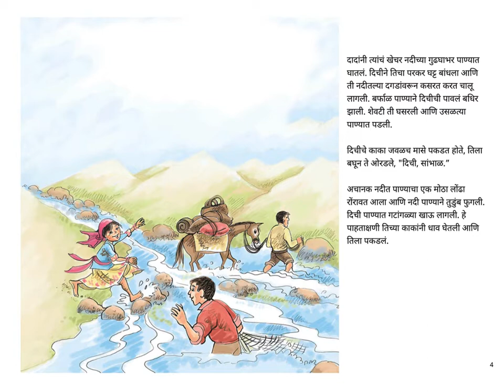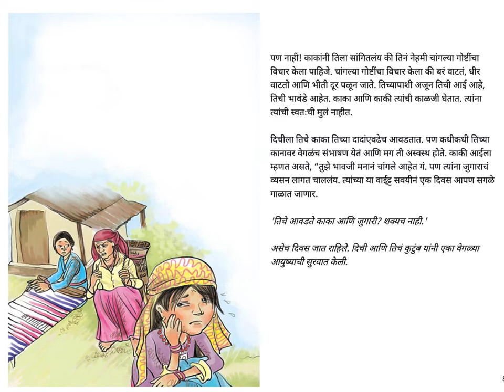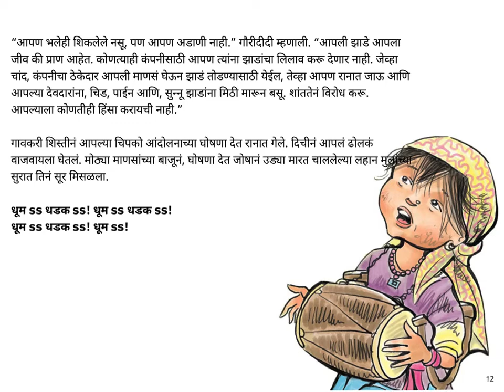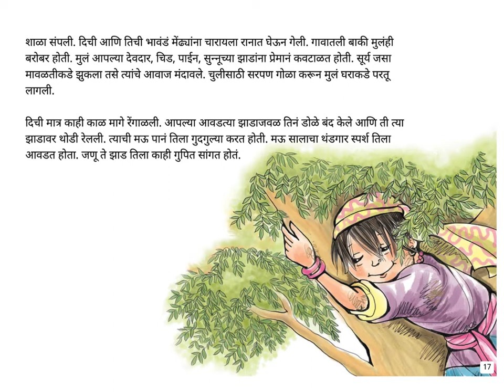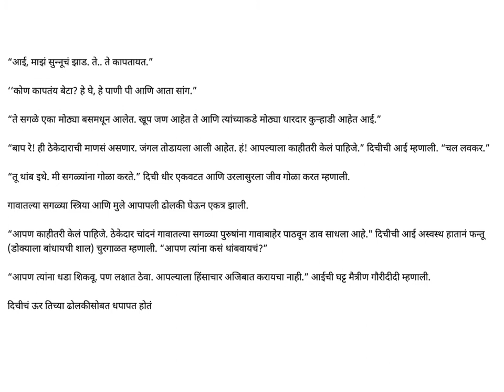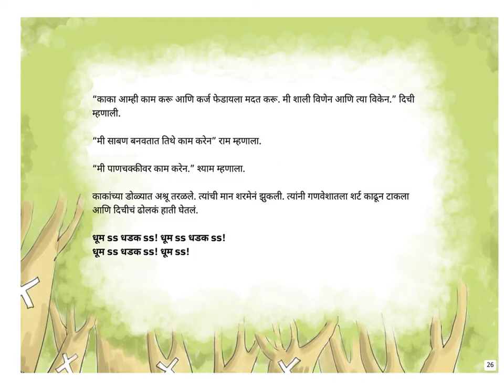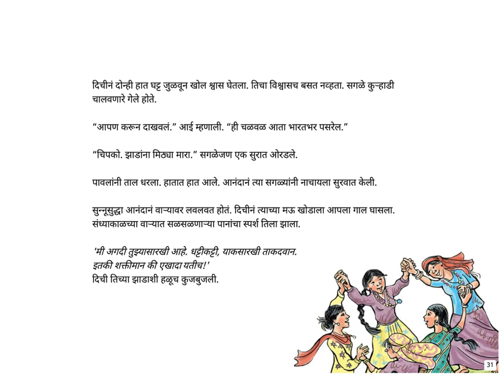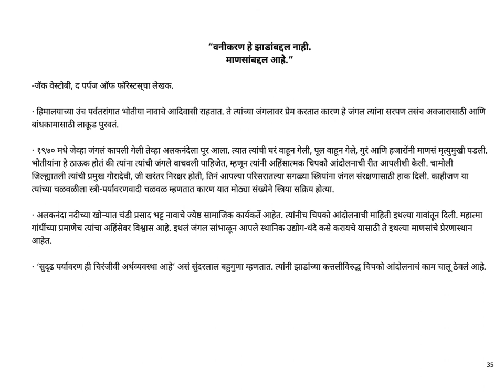Chipko Rujle Tyachi Gosht (Chipko takes root)- Marathi - Pratham Books- Kids stories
Here is a story set in the hills that shows what bravery and grit can accomplish. Dichi, a brave Bhotiya girl takes part in the Chipko movement to save her beloved trees. Everybody in her village knows that trees give them all the important things in their life. Rapid deforestation in the Himalayan region of Alaknanda river caused floods in the 1970s and gave birth to a movement to save trees by hugging them. Read this heartwarming tale to learn the power of collective action as seen through the eyes of young Dichi.

Story written and illustrated by Jeyanthi Manokaran,  translated into Marathi by Mrinalinee Vanarase. Published by Pratham Books. Narrated by Asawari Doshi.